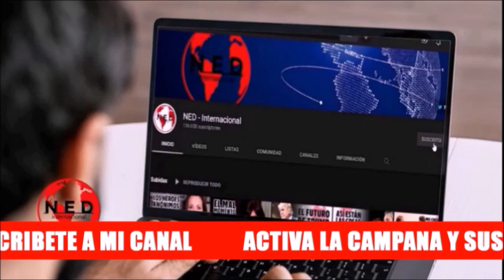URGENTE ⛔ MOMENTOS DE TENSIÓN EN VARIAS ZONAS DEL PAÍS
Sofi Casas con Fernando Londoño en La Hora de la Verdad